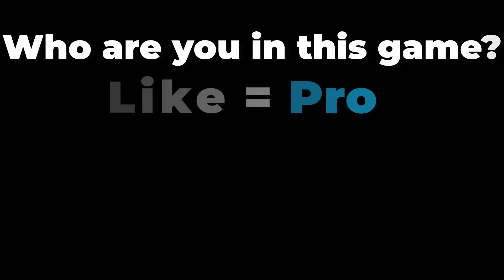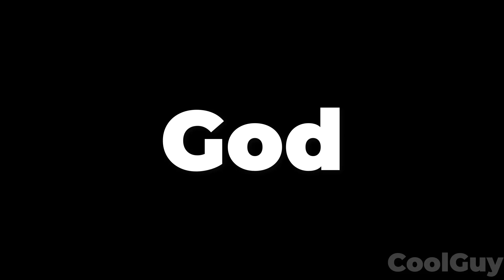NOOB vs PRO vs HACKER vs GOD in Monsters Lab (Squid Game, Huggy Wuggy) New Update Part3